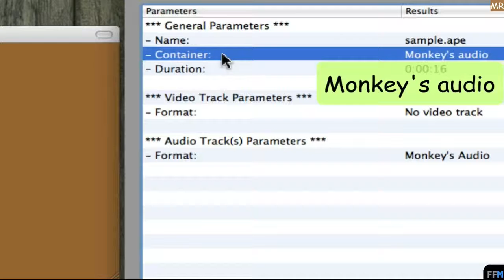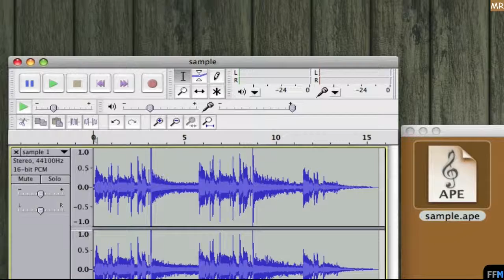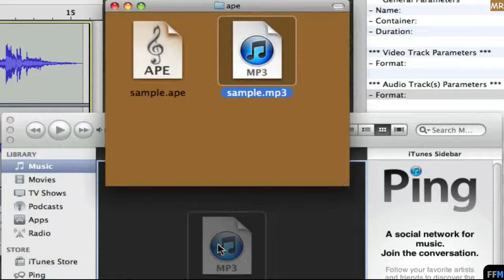เล่นและแปลงไฟล์APEเป็นMP3ฟรีบนMac-MR